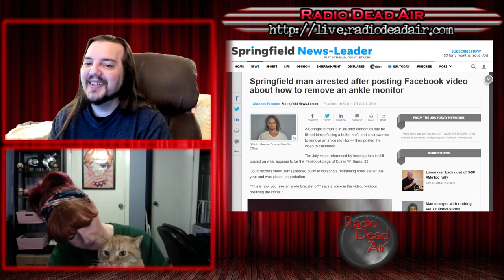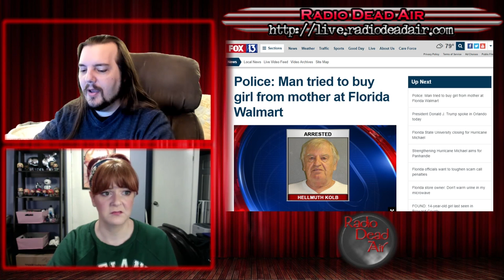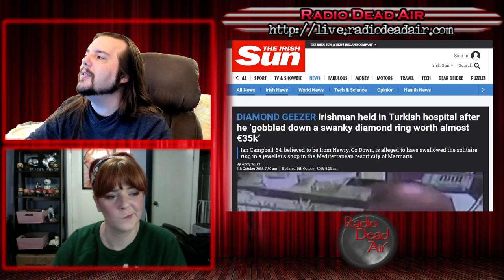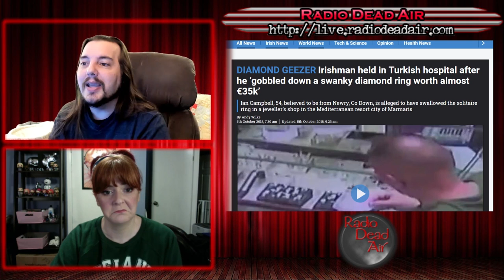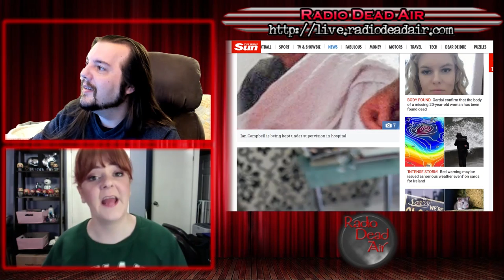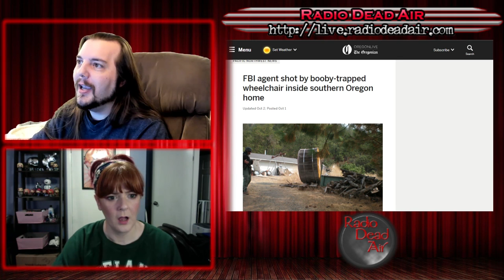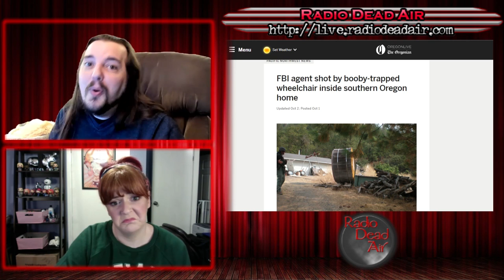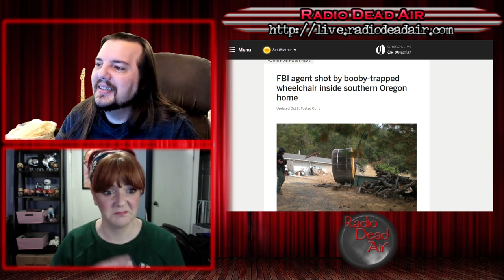WTFIWWY Live - All Aboard the Monkey Bus - 10/8/18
This week: A how-to video gets a little too authentic, a DEA administrator had one job (and blew it), and one man's attempt to fend off the feds turned into a Dollar Store Temple of Doom ...